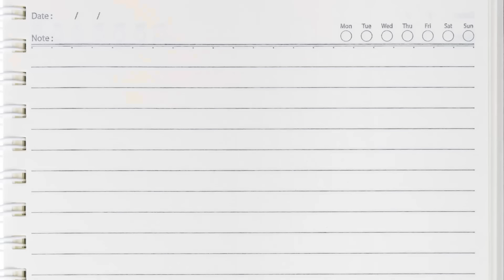유행 다 지난 두바이 초콜릿 문을 슬며시 다시 닫아보는 햇도시락 (자칭)요리사들..⭐️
꼬김이 여러분들, 영상 잘 보셨나요?
오늘 내용의 주제는 앞으로 햇도시락 채널이 어떻게 될 건지에 대한 내용이 담겨있었는데요, 아마 어떤 분들은 이미 이 소식을 알고 계셨을 거 같기도하고, 어떤 분들은 처음 아셨을 거 같기도 하네요.
혹시나 영상으로 저희의 마음이 모두 전달이 되지 않았을까싶어 이렇게 편지를 써봅니다.

꼬김이 분들께 가장 먼저 드리고 싶은 말씀은.. 그 무엇보다 "죄송하다."라는 말을 전하고 싶습니다.
올해 초 선물처럼 찾아오겠다는 말로 시작해서 몇 개월이 지나면서까지 영상도, 공지도 제대로 올리지 못하고 마냥 기다리게만 해드려서 정말 죄송합니다. 저희들의 상황과 이유가 어찌 되었던.. 충분히 속상하고 실망하실 수 있는 상황이었다고 생각해요. 지금 벌어진 이 상황은 분명 저희가 잘못한 부분이 맞고, 그래서 이에 대해 가장 먼저 말씀드리고 싶었습니다.
다시 한번 이 부분에 대해서 쓴소리해 주신 분들, 이해해 주신 분들, 기다려주신 분들께 죄송하고 또 감사하다는 말씀 올립니다.

저희 셋이 햇도시락이라는 채널을 오픈한 지 벌써 꽤 많은 시간이 흐른 거 같은데요. 그동안 쌓인 저희끼리의 추억도 많고, 꼬김이 여러분들과의 추억도 너무 많은 거 같아요.
햇도시락이라는 채널은 마치 저희들의 관계처럼 너무 소중하기에 저희는 그동안 이 끈을 차마 놓지 못하고 계속 붙잡고 있었습니다. 그런데 점점 시간이 지나면서 어쩌면 이건.. 저희의 책임 없는 욕심일 수 있겠다는 생각이 들게 되었고, 조심스럽게 채널을 놓아주는 게 맞는 것 같다는 결론에 다다랐습니다.
그렇게 결론이 난 이후부터는 어떻게 해야 저희도, 여러분들도 최대한 덜 서운하게 채널을 마무리할 수 있을까에 대해서 셋이서 정말 한참을 대화했던 거 같아요.

그래서 저희가 생각한 햇도시락 채널의 마지막은 다음 컨텐츠 영상을 팬분들께서 보고싶으신 영상으로 마무리 짓고, 가장 마지막으로는 라이브 방송으로 추억도 더듬고 이야기도 많이 나누고.. 하면 좋을 거 같다고 생각 했습니다.

모든 시작이 있으면 끝이 있고, 저희 셋 모두 크리에이터로서 수많은 컨텐츠들과의 마무리를 지나왔지만.. 유독 이번의 마무리는 쉽지 않은 거 같습니다
이상하게 저희의 관계, 우정이 변하게 되는 것도 아닌데 계속 씁쓸함이 남고 마음이 무거운 거 같아요
아마 저희 셋의 우정을 넘어선 여러분들과의 관계도 있기 때문이겠지요?
약 3년 동안 함께해 주셔서 정말 감사합니다, 꼬김이 여러분.
그리고 또 이제부터 시작 될 햇도시락 채널의 마지막 챕터를 함께해 주셔서 정말 감사합니다.

그럼 남은 하나의 컨텐츠와 라이브 영상도 햇도시락의 "락"처럼 즐겁게 마무리 할 수 있었으면 좋겠습니다..!
꼬김이 여러분...! 다시 한번 미안하고, 죄송하고 , 고맙고 또 감사합니다
- 햇님, 나도, 시니 올림.

00:00 대왕 두바이 초콜릿 만들기
10:02 본식 아니 후식 아니 본식
24:09 대망의 두바이 과연 성공했을까
31:10 꼬김이 분들께 드리는 편지